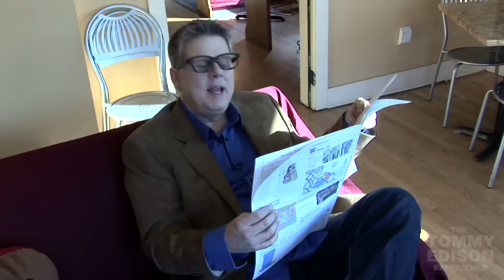Shit People Say To Blind People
Tommy Edison, who has been blind since birth, presents his version of the popular video "Shit Girls Say" with "Shit (Sighted) People Say To Blind People.

THE TOMMY EDISON EXPERIENCE
Starring Tommy Edison

Camera Assistant
Tad Lemire

Jessica Van Dusen
Cafe Atlantique
Corner Convenience